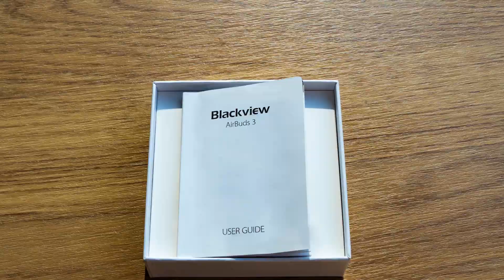& Impressions: $40?!!!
Blackview AirBuds 3: Smart Day with Affordable AirBuds 3 - Blackview just dropped a surprise set of $40 (IPX7) True Wireless Earphones. This is everything you need to know!

Bluetooth 5.1
Comfortable wearing
Up to 15 hrs of battery life
Clear sound & rich bass
Master-slave switch
Voice assistant
Touch to control